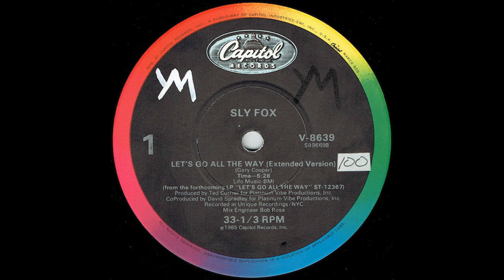Let's Go All The Way (Extended Versión) 1985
Format: Vinyl, 12", 45 RPM, Maxi-Single
Artista: Sly Fox
Álbum: Let's Go All the Way
Released: 1985